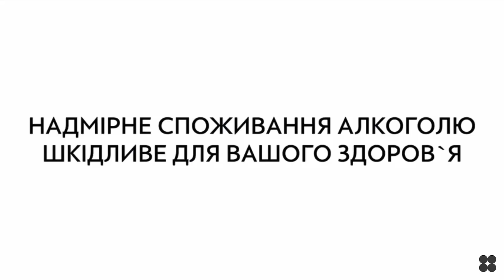MARTINI 4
Drink time